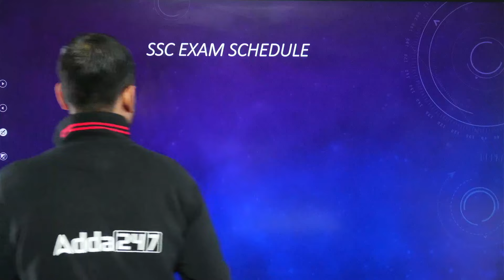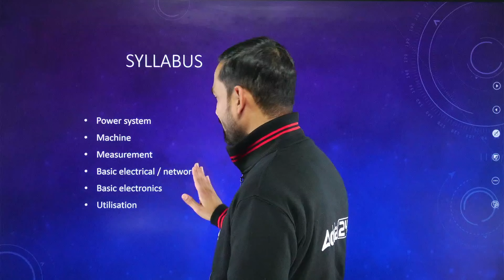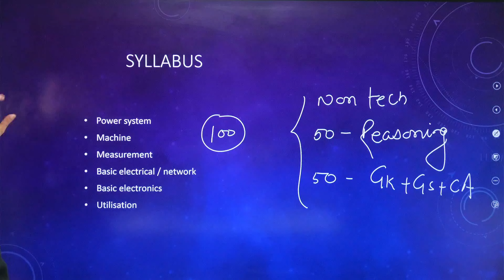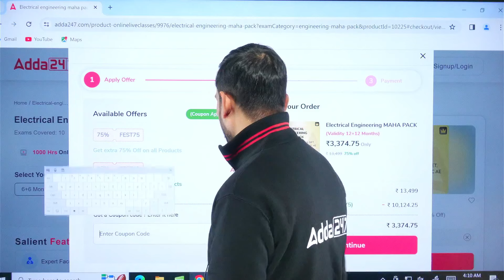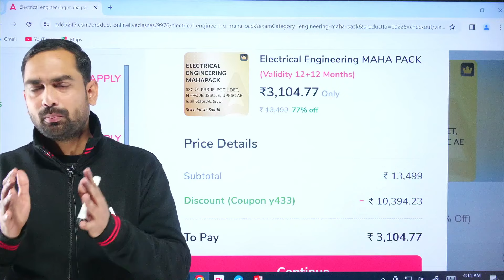SSC JE 2024 Strategy | How to Crack SSC JE 2024 ?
SSC JE 2024 Strategy | How to Crack SSC JE 2024 | SSC JE 2024 Strategy | SSC JE 2024 Preparation Strategy | SSC JE 2024 Vacancy | SSC JE 2024 Preparation | SSC JE 2024 | SSC JE 2024 Syllabus  | SSC JE 2024 Preparation Strategy All Details

Mon to Friday        5:00- 6:00     Shivam Gupta         Mechanical Engineering
Mon to Friday        6:00- 7:00     RK Mishra                Mechanical Engineering

Mon to Friday        6:00- 7:00         Abhinesh Singh       Electrical Engineering
Mon to Friday        9:00- 10:00        Anant  Sir                 Electrical Engineering

Mon to Friday         7:00- 8:00          Pramod Agrahari Sir        CIVIL ENGINEERING
Mon to Friday         8:00- 9:00          Rajat Sir                             CIVIL ENGINEERING